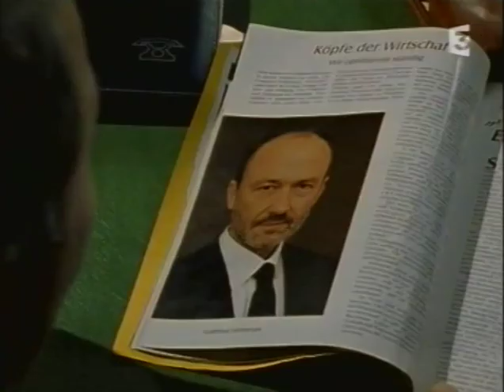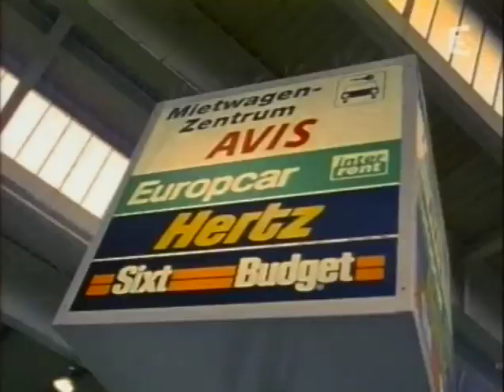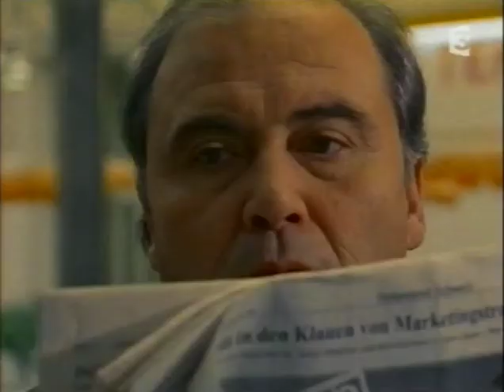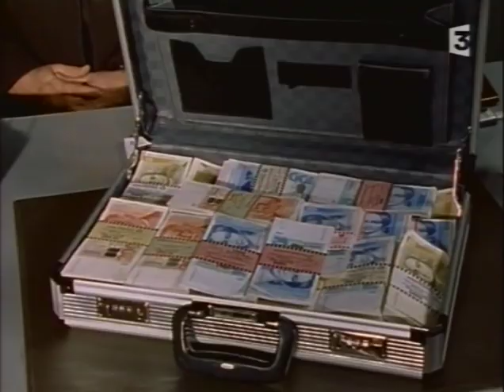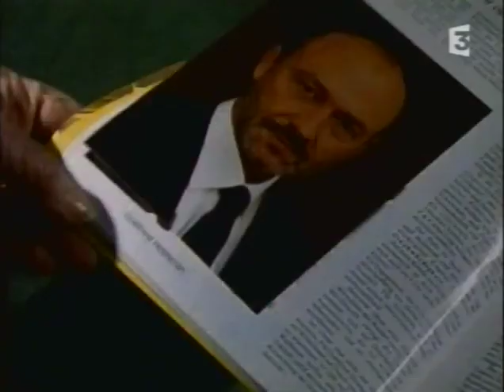Inspecteur Derrick 279 La valise égarée